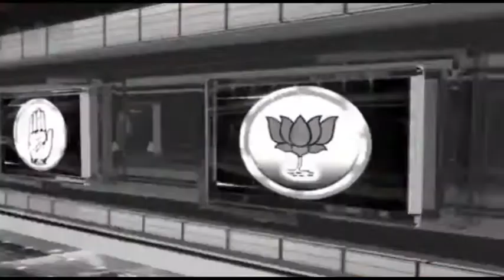सीएम नीतीश कुमार ने महिलाओं के विकास में जीविका समूह के योगदान पर दिया बड़ा बयान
महिलाओं के विकास के साथ हर जिला में इंजीनियरिंग, पोल्टेकनिक, पारा मेडिकल कॉलेज खोले गए हैshrinarad media